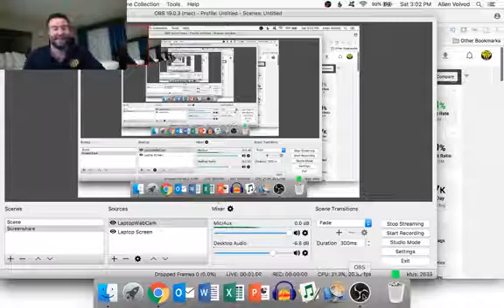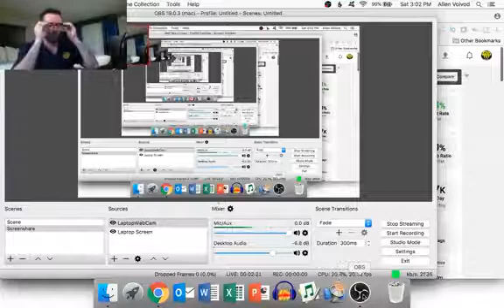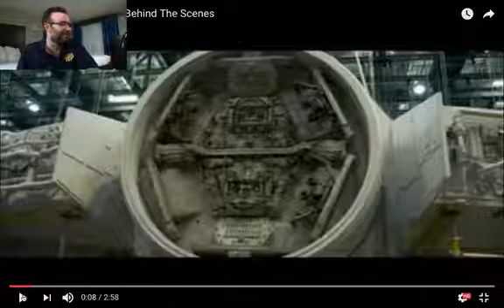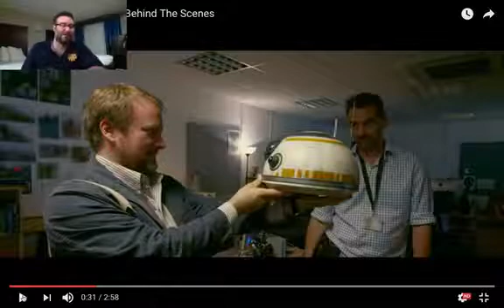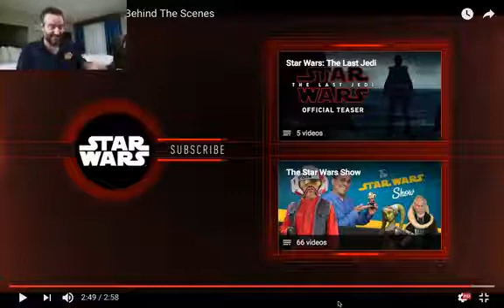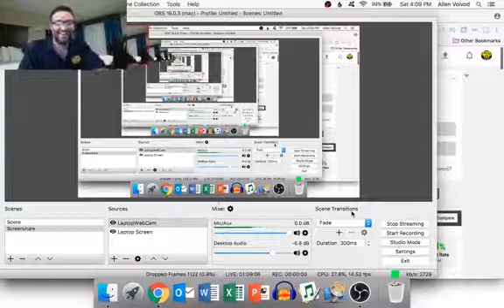The Last Jedi Behind the Scenes Reel Breakdown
And if you like this breakdown, please share it!

At the D23 Expo earlier today, Lucasfilm revealed a behind-the-scenes reel for The Last Jedi, due in theaters five months from now!

There's a lot of neat little reveals in the reel, and I'm going shot-by-shot through the reel to flag all the new things we learned about The Last Jedi, and the adventures of Rey, Finn, Poe, Leia, Luke, Rose, Kylo Ren, Captain Phasma, General Hux, and more.